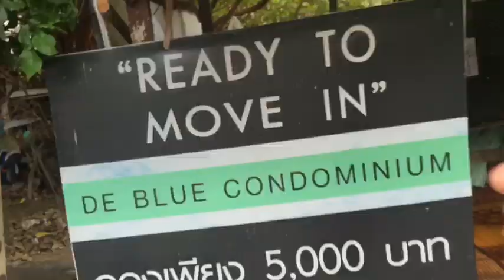Любятинка. Vlog. О тайской жрачке тут много)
Наши тайские каникулы , продолжаются )